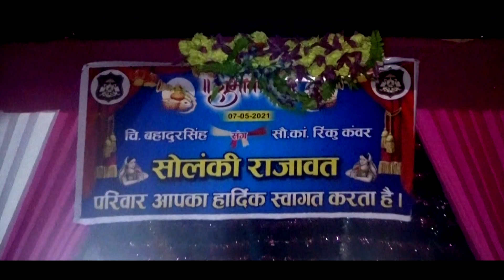Bahadur Singh❤Rinku kanwar ll Wedding Highlight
ma chamundra studio valdra